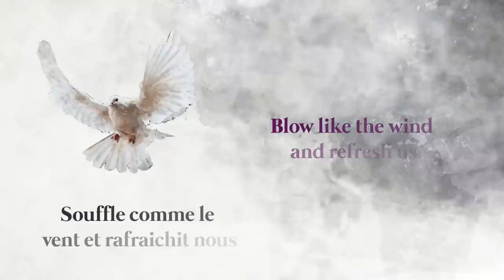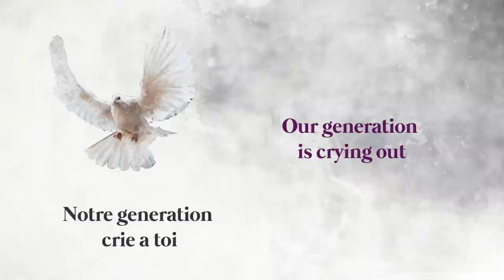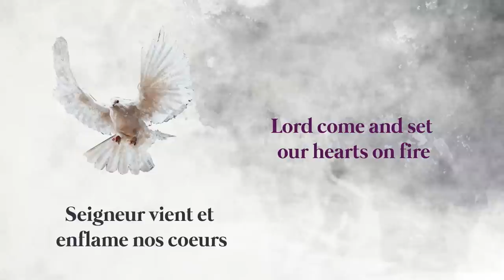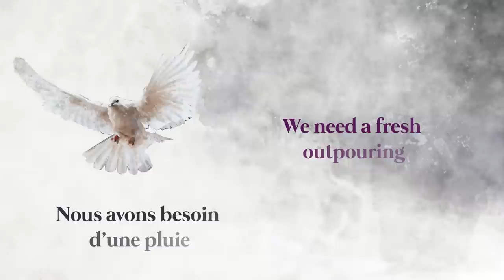Sarah Téibo - Spirit Come (Official Lyric Video - English & French)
‘Spirit Come’ is a heartfelt prayer for God’s Spirit to move in these unsettling times touching hearts, restoring families and bringing healing to nations. This  poignant worship song is the first single from Sarah Téibo's forthcoming worship project set for release in 2021, as well as her first studio release after signing with eOne Nashville’s IndieBlu distribution platform

Add this to your Worship CCM or Gospel Playlist. Download. Enjoy. Comment. Share.
CCLI ID - 7161032
Written and Arranged by Sarah Téibo and Goziam
Produced by Goziam
Mixed & Mastered by Jonathan McMillan
Translation by Faith Mealys and Denise Storrs-Fox